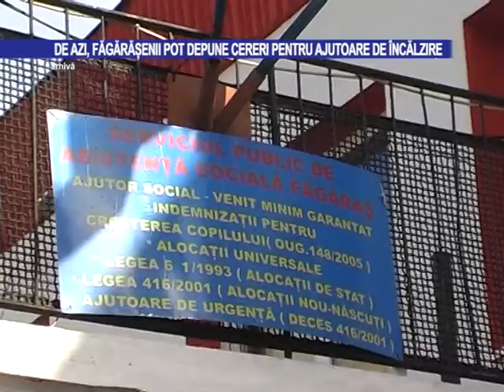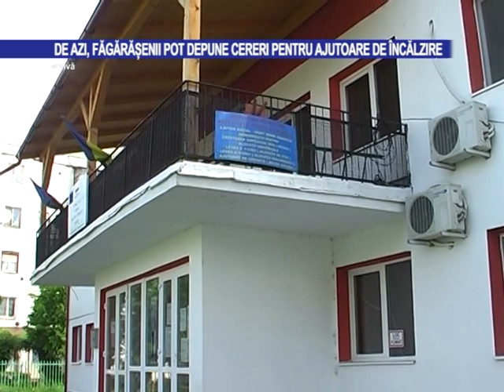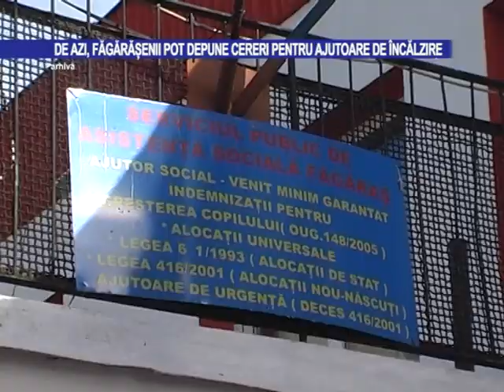De azi, făgărășenii pot depune cereri pentru ajutoare de încălzire